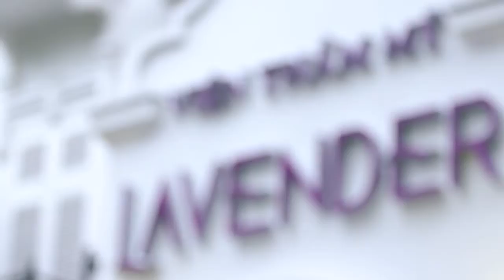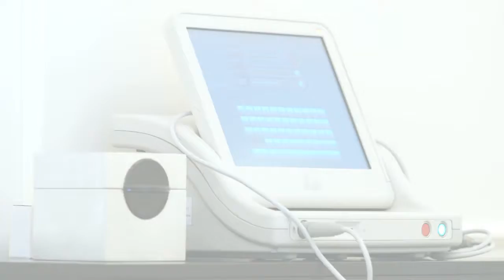Lavender SPA MASTER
Corporate Video Lavender Spa
shoot in Hanoi.